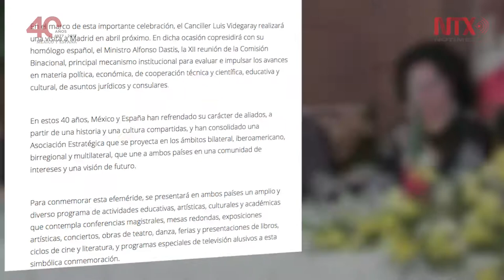SRE anuncia actividades por 40 Aniversario de Relaciones Diplomáticas México - España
Ambos países han refrendado su carácter de aliados, a partir de una historia y una cultura compartidas